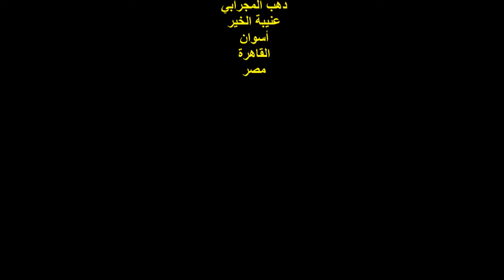أمسية الحب جميل الشاعرة الجزائرية فتيحة عبد الرحمن بقة الفقرة الثانية السبت 22يناير2022 نادي نقابة ا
أمسيةٌ ثقافيةٌ
عنوان الأمسية : الحب جميل
أمسية من أمسيات الكافييه والمقهى الثقافي
الشاعر المهندس / إبراهيم حسانين
وصالون الظرفاء / الشاعر الساخر المهندس / ياسر قطامش
ولجنة الثقافة والتراث برئاسة المهندس / عصام عبد الفتاح
الشاعرة  الجزائرية/ فتيحة عبد الرحمن بقة
الفقرة الثانية
المكان : نادي نقابة المهندسين بحي 6 أكتوبر
مصر